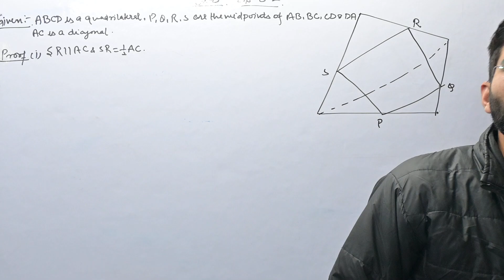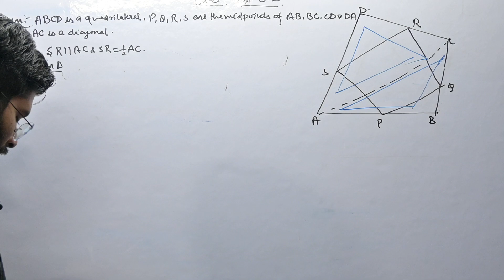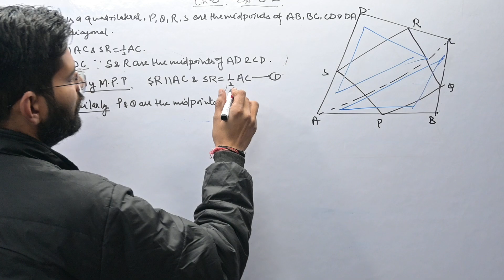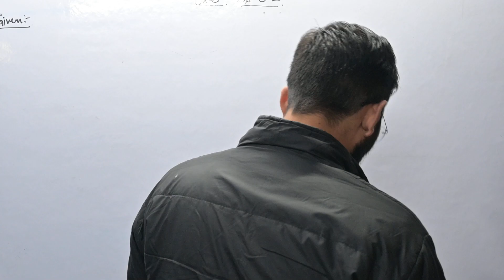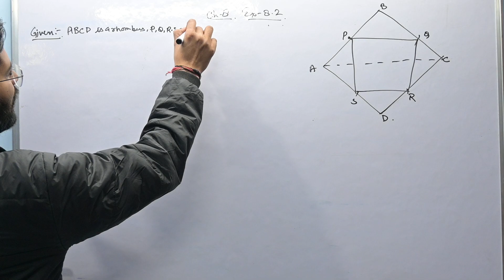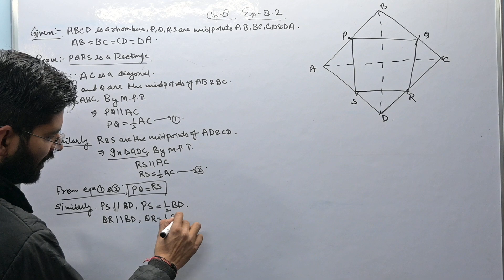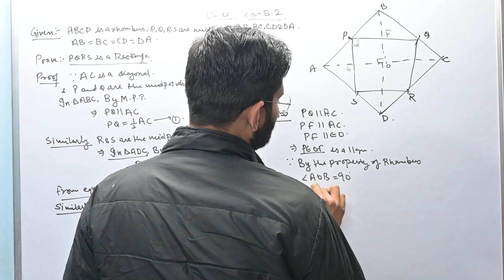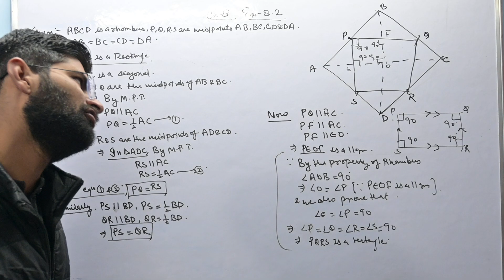Quadrilateral class 9 EX -8.2 (Q1-Q3)